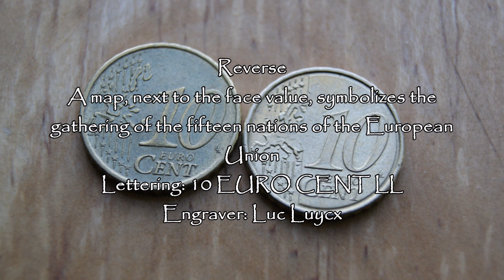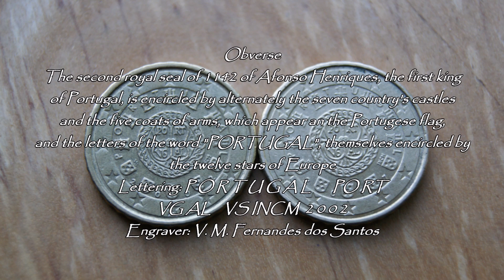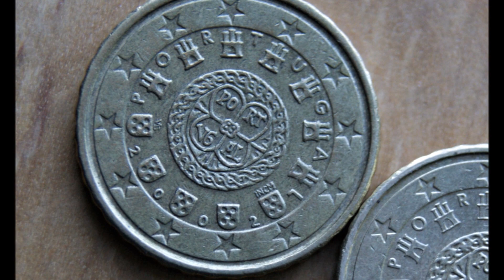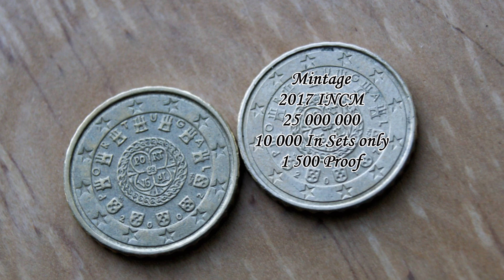10 Euro cent 2002 2017 Portugal Diferences and information of coins